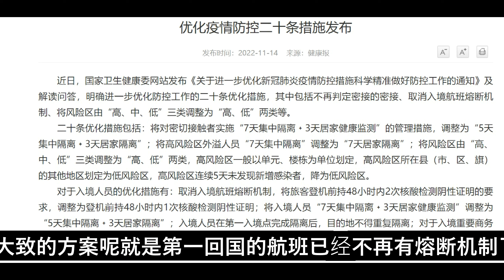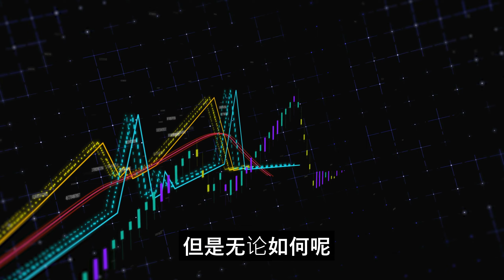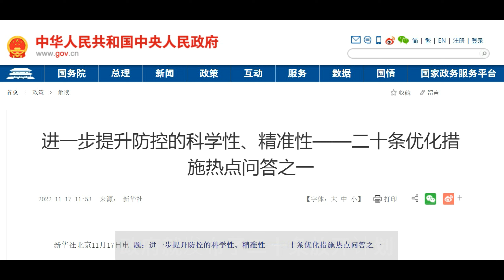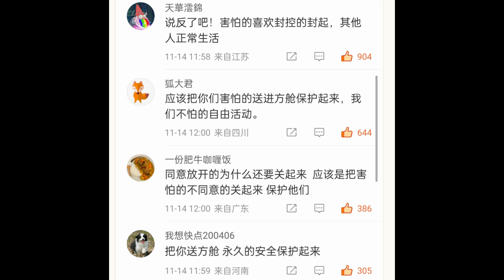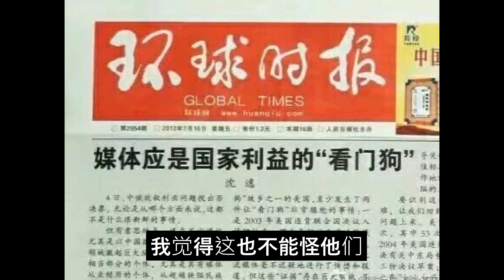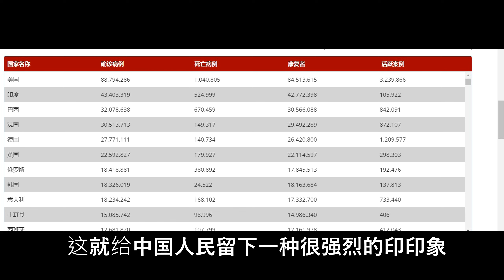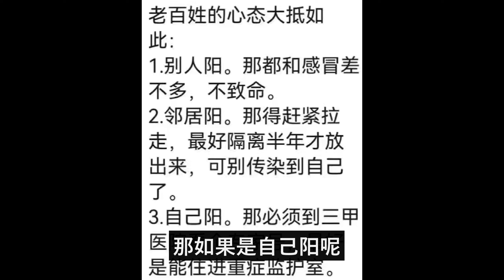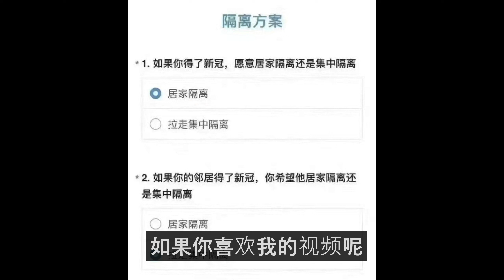最新回国政策|中国重新放开20条|清零政策||外媒怎么说？|防疫政策